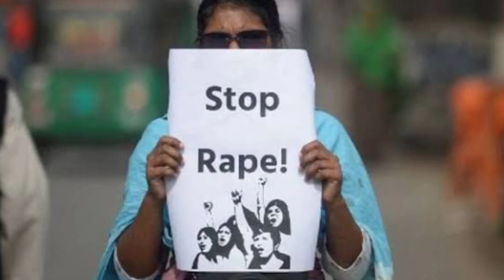AJMER SEX SCANDAL।। ভারতবর্ষের সবথেকে বড় SEX স্ক্যান্ডাল রাজস্থানের আজমির SEX স্ক্যান্ডাল।।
AJMER S*X SCANDAL।। ভারতবর্ষের সবথেকে বড় S*X স্ক্যান্ডাল রাজস্থানের আজমির S*X স্ক্যান্ডাল।। AJMER FILES।।Ro Ekta dik

আজকের কাহিনীটি ভারতবর্ষের সর্ব বৃহৎ সেক্স কান্ডেল আজমের সেক্স স্ক্যান্ডলের রাজস্থানের কংগ্রেস নেতারা কিভাবে সেখানকার একটি টপ মোস্ট স্কুলের প্রায় ২০০ জন ছাত্রীর সঙ্গে দুষ্কর্ম করেছিল সেই কাহিনী এই ভিডিওতে আলোচনা করা আছে